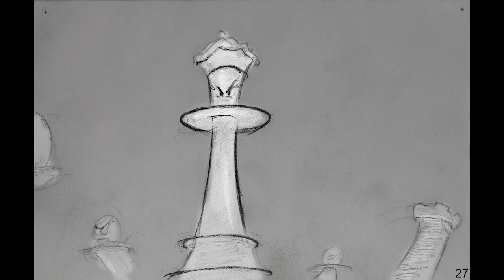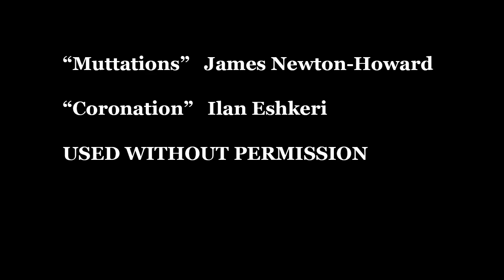I Don't Want To Be Here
My second storyboarding project for second year animation at Sheridan.  Had a lot of fun with this one!

Songs:
"17. Muttations"
The Hunger Games (OST), by James Newton Howard

"20. Coronation"
Stardust (OST), by Ilan Eshkeri

USED WITHOUT PERMISSION.